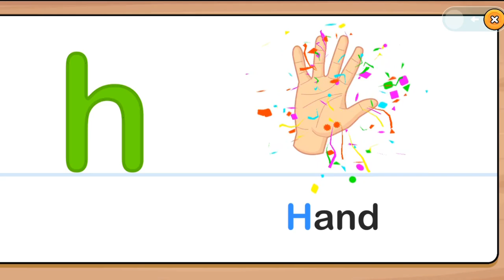ABC games for kids: H SAMSUNG,A3,A5,A6,A7,J2,J5,J7,S5,S7,S9,A10,A20,A30,A50,A70